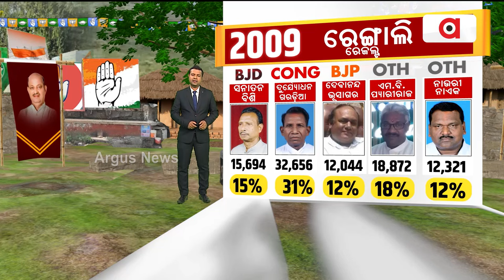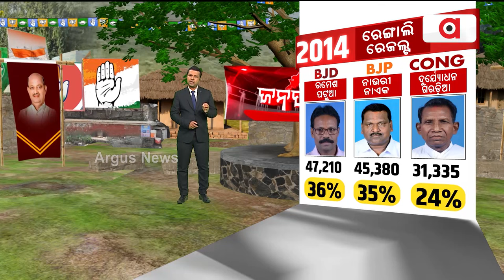Janata Mood || ରେଙ୍ଗାଲି ନିର୍ବାଚନ ମଣ୍ଡଳୀରେ ଭୋଟର ଗତି ଆଜି ଯାଏଁ କ’ଣ ରହିଛି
ରେଙ୍ଗାଲି ନିର୍ବାଚନ ମଣ୍ଡଳୀରେ ଭୋଟର ଗତି ଆଜି ଯାଏଁ କ’ଣ ରହିଛି । ଦେଖନ୍ତୁ ଏହି ରିପୋର୍ଟରେ ।